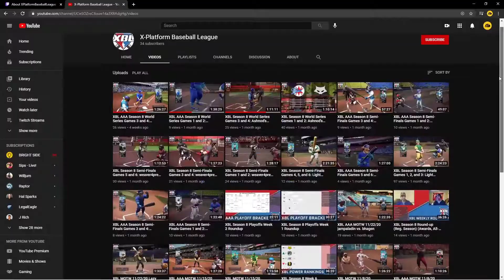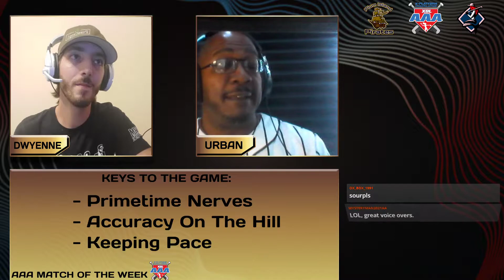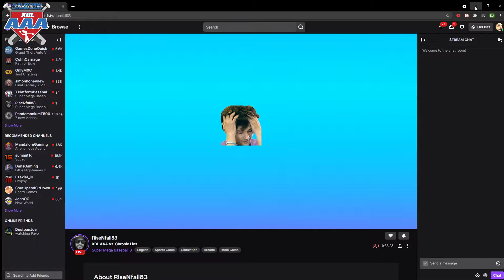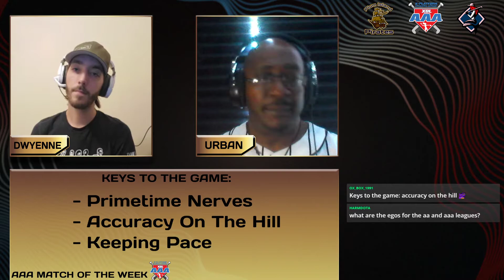XBL Season XI AAA Match of the Week 10/23/21: RiseNFall83 vs Chronic Lies